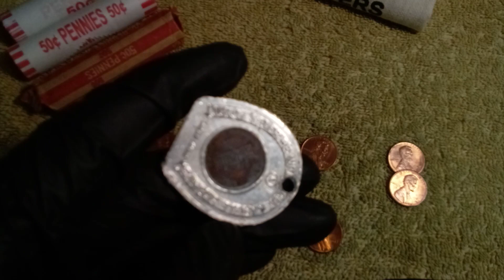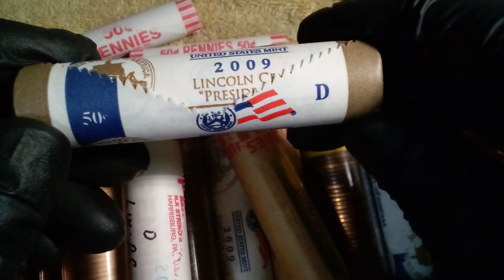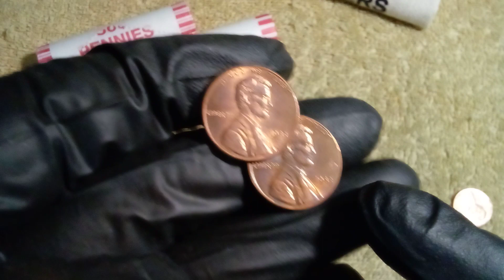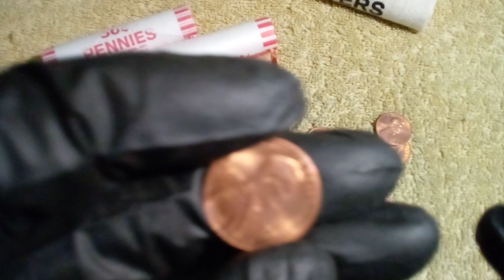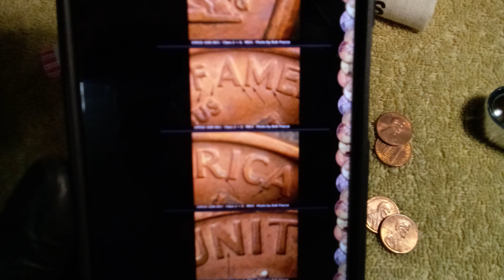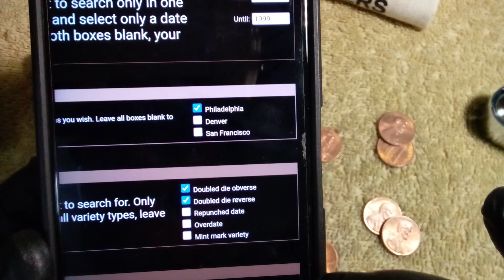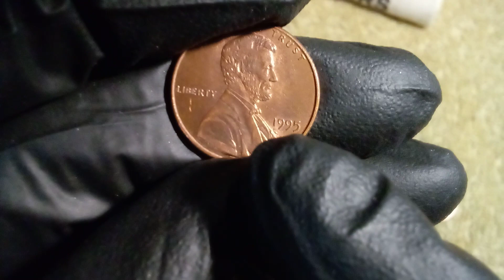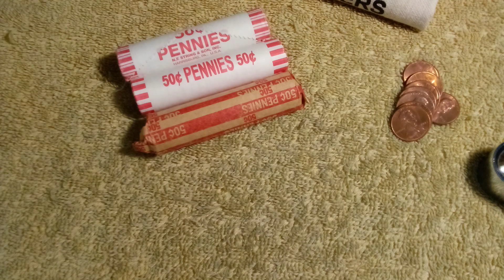👋🙂Mil gracias a todos,llegamos a 1000 subscriptores y todo a sido posible gracias a ustedes🥳🥳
Envien sus fotos y preguntas a mi correo para que te ayudemos a resolver dudas subscribete y comparte 🙂